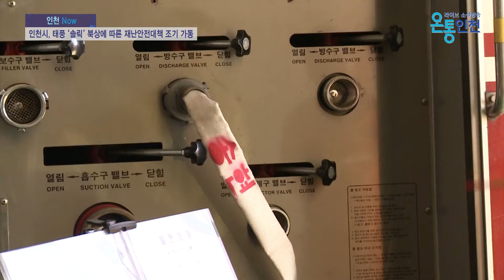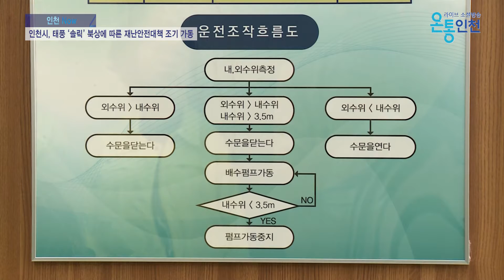인천시, 태풍 ‘솔릭’ 북상에 따른 재난안전대책 조기 가동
박남춘 인천광역시장은 제19호 태풍 ‘솔릭’이 22일부터 우리나라에 영향을 줄 것으로 예상됨에 따라 태풍으로 인한 상습침수 피해에 대비하여 인천교매립지 배수펌프장과 송현 119안전센터 등 태풍피해에 대비한 방재시설과 대응태세를 점검하고 시와 군-구 재난안전대책본부를 즉시 가동할 것을 지시했습니다.

특히 강풍에 의한 낙하물로 인한 피해가 없도록 위험시설물 결박 조치는 물론 해안가 저지대 침수대비와 시민 홍보에 만전을 기하도록 강조하면서 이번 태풍은 6년 만에 한반도를 횡단하는 태풍인 만큼 시와 군-구 공무원의 대응 경험부족이 우려되니 각별히 주의하여 재난에 대비하고, 시 산하 간부공무원을 상황관리관으로 구성하여 각 군․구 태풍 대처 상황도 점검토록 지시하는 등 전 행정력이 총동원되어 시민의 생명과 재산보호에 만전을 기하라고 당부했는데요.

또한, 21일 오전 박준하 행정부시장 주재로 재난관련 부서장과 함께 상황판단회의를 개최하고 시와 군․구 재난안전대책본부가동 및 대처계획에 대한 점검을 시행했습니다.

이번 회의에서는 태풍 ‘솔릭’의 이동경로와 기상상황을 점검하고 인명피해예방을 위해 급경사지, 산간계곡, 해안가 저지대, 하천 주차장 등 위험시설물 사전점검과 강풍대비 공사장, 침수 취약지역, 농작물, 축사, 비닐하우스, 선박, 도로, 하천, 배수펌프장 등 시설물 안전관리분야도 사전 점검에 만전을 기하여 강풍과 호우피해에 적극 대처할 계획이라고 밝혔는데요.

인천시 재난안전대책본부는 그동안 폭염 방지를 위한 그늘막과 간판, 공사장 시설물로 인한 2차 피해가 없도록 시설물 고정과 안전조치는 물론, 호우로 인한 저지대 주택, 지하차도, 산사태, 하천, 하수도, 침수받이 등 침수요인도 사전에 제거하고, 재난 관련부서 및 군․구, 유관기관과 공조하여 이번 태풍 ‘솔릭’이 소멸될 때까지 총력을 다하여 피해 최소화를 위해 최선을 다할 계획이라고 밝혔습니다.

온통인천 뉴스 한수림입니다.